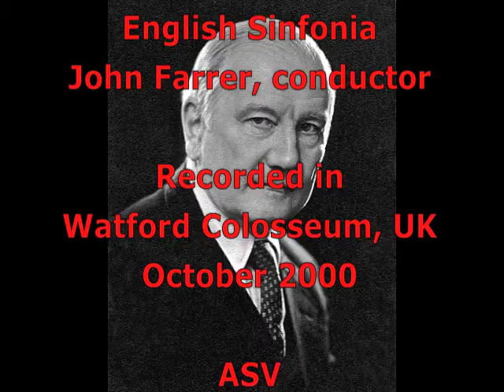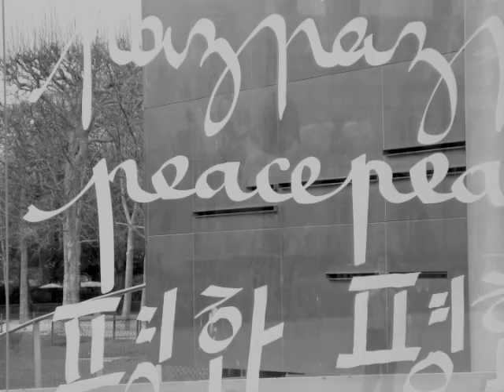Dohnányi's Concertino for harp with soloist Lucy Wakeford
Ernö Dohnányi
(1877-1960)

Concertino for harp and chamber orchestra, Op 45
(1952)

Lucy Wakeford, harp
English Sinfonia
John Farrer, conductor

Recorded in Watford Colosseum, UK
October 2000

ASV
CD DCA 1107

Illustrations of
Le mur pour la paix,
Paris
Designed by artist Clara Halter
and installed by architect Jean-Michel Wilmotte